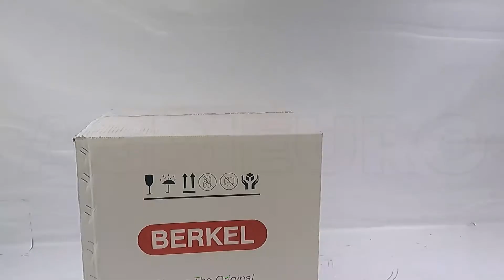Découvrez la Trancheuse électrique CE professionnelle BERKEL Red Line 250 ROSSA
Cette trancheuse, la BERKEL RL250 ROUGE présente toutes les caractéristiques nécessaires pour être conforme aux normes CE elle peut donc être utilisée dans un environnement professionnels comme un restaurant par exemple.

Malgré sa taille très compacte, la trancheuse est très puissante et polyvalente, grâce à un moteur de 190W (0,25 CV).

La machine est compacte mais extrêmement polyvalente, agréable à regarder avec un design moderne et élégant.

Le plan de coupe est incliné de manière à exploiter la gravité pour permettre une précision maximale dans chaque tranche.

Derrière la lame se trouve un déflecteur de tranches en acier pour faciliter le détachement des tranches coupées.

La trancheuse est équipée d'un affûteur intégré à mouvements séparés, afin de maintenir une précision et une fidélité maximales au profil d'origine de la lame.

La trancheuse est complètement en aluminium anodisé, le meilleur matériel pour ce type de machine car il garantit une durée dans le temps et une résistance à la corrosion absolument supérieures à tous les autres matériaux utilisés.

La BERKEL RL250 ROUGE a été conçue pour permettre le positionnement du bac à charcuterie directement sous la lame, optimiser le temps de service et de préparation.

L’appareil est équipé d’un bras glissant d’une épaisseur calibrée avec des pointes en fer pour ne pas faire glisser l’aliment à trancher.

L'ensemble du bloc est facile à enlever et à nettoyer.

Idéale pour trancher n’importe quel type de charcuterie, viandes et fromages etc.